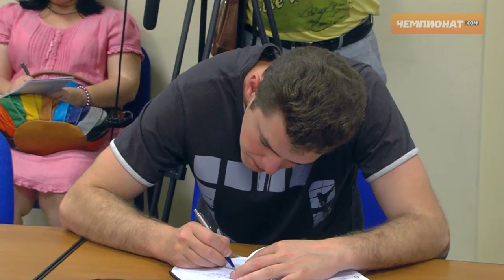НТВ+ остается основным вещателем РФПЛ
Руководство РФПЛ провело совещание, на котором были согласованы Регламент и календарь Премьер-Лиги